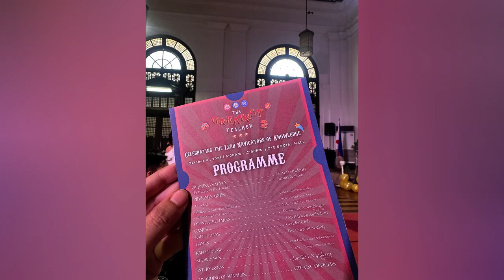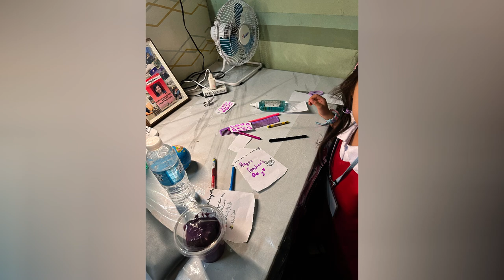Teachers' Day Celebration 2024 | Kharylle Kenoh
Teachers' Day Celbration 2024 | Kharylle Kenoh
music @tellyourstorymusicbyikson